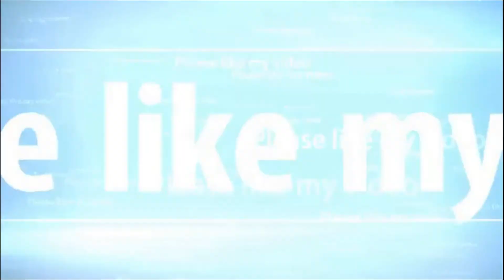PROGRAM PENJANA HRDF B40 DI DEWAN MERDEKA TAPAH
Tarikh       : 27hb. Oktober 2020
Hari           :Selasa
Masa         : 3.00 Ptg
Tempat     : Dwn Merdeka Tapah
YBhg. Tuan Haji Ishsam Shahruddin Pengerusi Barisan Nasional Merangkap Ketua UMNO Bahagian Tapah hadir menyampaikan Sijil dan Mesin Jahit Kepada 50 Peserta PROGRAM PENJANA HRDF B40 DI DEWAN MERDEKA, TAPAH . Terima Kasih Atas Jemputan,semoga para peserta mendapat ilmu dan manfaat.

⛔️NOTICE⛔️
Music Background
➤Title:
➤Artist:
➤Link:
Equipments
Ikhlas daripada
Zaireey Khairuddin (Zk Channel)
Hastags